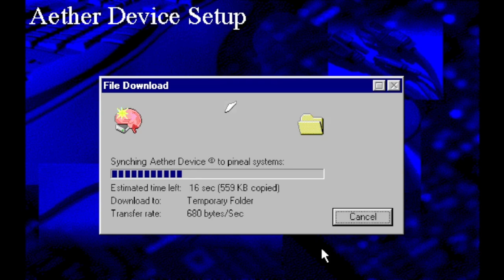Diving into the spiritual to fight off evil spirits that have taken place in the body of this woman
Aether Diving is a game where I must dive into a woman's body to cleanse her of the evil spirits that remain.

Review
At first I thought it was like "Discover my body" where the person slowly turns into a monster, which is why I was against the Priest and calling him a fake at the beginning. However, as time went on, I noticed that she was not being turned into anything. I was instead getting rid of evil spirits. Game is pretty good at making players of "Discover my body" doubt this game at first.(Although it may not be intentional)

It's great once you start getting into the action, and this game makes me wonder if there will be more of this game.